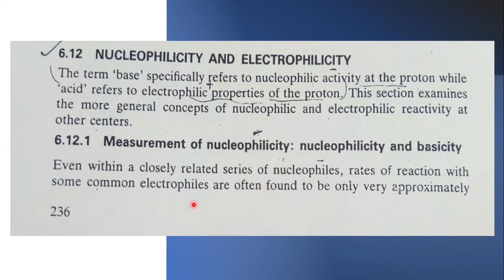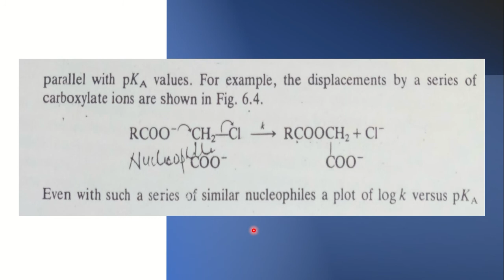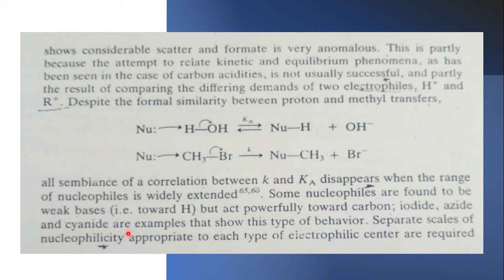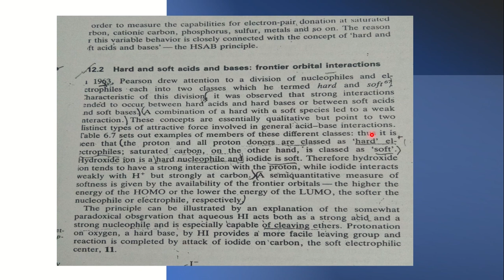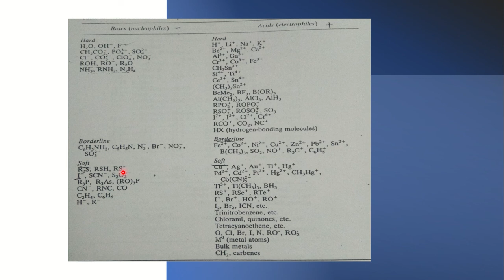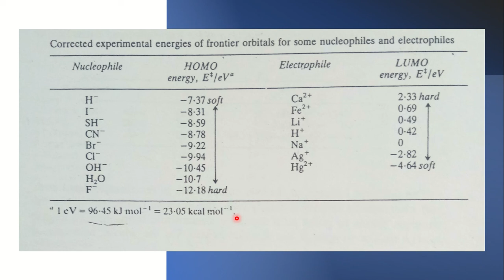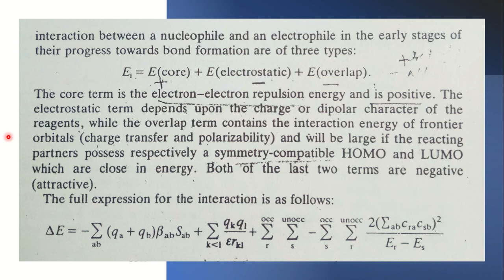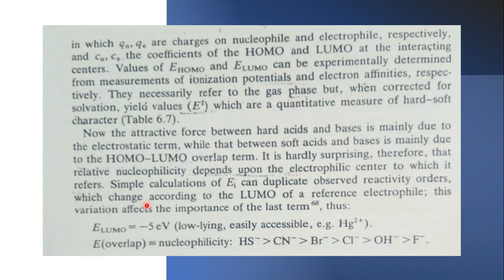Nucleophilicity and Electrophilicity By: Dr. Manju Bala Yadav